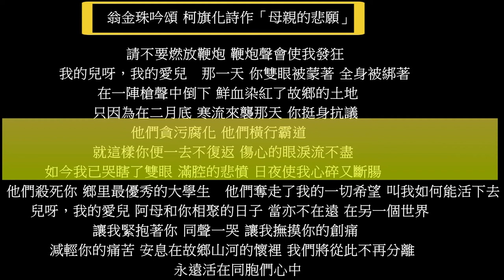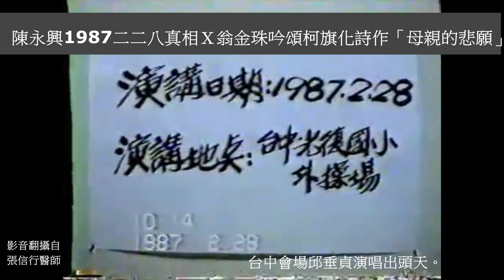觀察者評讀 抗中保台先聲！陳永興1987二二八真相演說Ⅹ翁金珠吟頌柯旗化「母親的悲願」錄音檔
文/陳俊廷
陳永興醫師1987年2月28日在台中演說的影音檔，日前報導首公開，在網路獲得極大回響。今在續重返當日現場，公布另則陳永興當日完整說明「二二八真相」演說錄音檔與翁金珠吟誦政治受難者柯旗化的詩作「母親的悲願」。該首詩是柯旗化（筆名明哲）紀念二二八事件中死難的同學「岡山余仁德先生」道盡台灣受難母親遲來的心聲，並為眾多苦難的台灣先賢先烈同聲哭泣。
1987年2月，平反二二八在全島展開，228公義和平運動的系列公開演講在鎮暴部隊重重包圍之下，氣氛肅殺緊張。陳永興在演說中痛批陳儀電報蔣介石派兵來台是造成台灣最大慘案的元兇，那是國民黨蔣家還在主政的年代，陳永興無懼並嚴厲批判國民黨掩蓋真相、不准人民公開討論、研究，沒有任何認錯道歉賠償，國民黨是沒有道德的政權。
「台灣人站起來！勇敢打破40年前的二二八禁忌了。」他說，台灣歷史不能被消滅，今起台灣社會不再有任何禁忌。並要訂228紀念日，國民黨就算不同意，咱要自己來定紀念日，他呼籲當日不要工作自動休息一天，懷抱悲傷的心情與咱受難的先賢同在苦難。
那是警備總部環伺蒐證、鎮暴部隊威嚇的年代，陳永興毫無畏懼在台上向情治單位與國民黨大聲疾呼要認同台灣這塊土地。尤值一提的是他並呼籲在場人民，不要忘記對岸中國竟還口口聲聲說「台灣是他們的、是中國的」。要避免中國軍外來政權，在咱台灣苦難的島嶼再次發生二二八，咱人民要自覺，在場所有人回去後咱要向所有認識的人呼籲「大家要做台灣的主人」。
陳永興批判國民黨也揚起「抗中保台」的先聲。對比當前國家處境，值得深思的一段結語，一如他所說，為了咱後代子孫咱要有智慧避免再發生228，台灣不再受外來政權威脅，咱人民要自覺。
陳永興在會場說「做一個台灣人不但要有疼心、有勇氣、有骨氣還要有智慧」。上網影音重回1987歷史現場。錄音聲檔紀錄台灣歷史，也見證抗中保台先聲！
Ⅹ1987年2月=影片錄音聲檔來源為為一生熱愛鄉土、奉獻台灣，投身民主運動在美去年甫過世的張信行醫師。
Ⅹ翁金珠吟頌 柯旗化詩作「母親的悲願」
請不要燃放鞭炮 鞭炮聲會使我發狂
我的兒呀，我的愛兒
那一天 你雙眼被蒙著 全身被綁著
在一陣槍聲中倒下 鮮血染紅了故鄉的土地
只因為在二月底 寒流來襲那天 你挺身抗議
他們貪污腐化 他們橫行霸道
就這樣你便一去不復返 傷心的眼淚流不盡
如今我已哭瞎了雙眼 滿腔的悲憤 日夜使我心碎又斷腸
他們殺死你 鄉里最優秀的大學生
他們奪走了我的一切希望 叫我如何能活下去
兒呀，我的愛兒 阿母和你相聚的日子 當亦不在遠 在另一個世界
讓我緊抱著你 同聲一哭 讓我撫摸你的創痛
減輕你的痛苦 安息在故鄉山河的懷裡 我們將從此不再分離
永遠活在同胞們心中